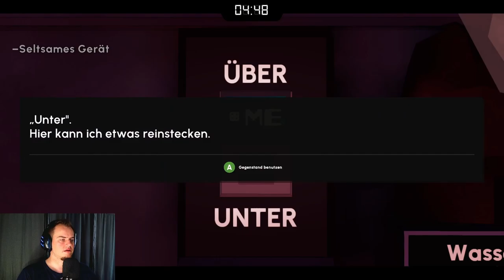Escape Academy #4 / Der Drescher - Prüfung / Gameplay Deutsch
In dieser Folge nehmen wir an der Drescher - Prüfung von Jeb teil. Viel Spaß :)

Willkommen in der Escape Academy. Hier wirst du zum Meister aller Escape Rooms. Löse Rätsel. Hacke Server. Triff die Professoren. Koche den perfekten Tee.

 @Daddy D Gaming ​